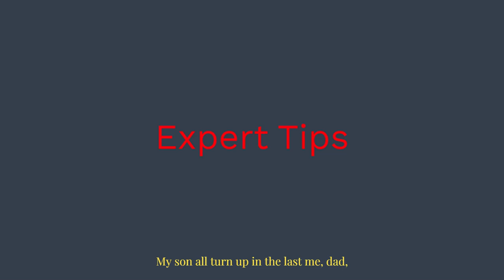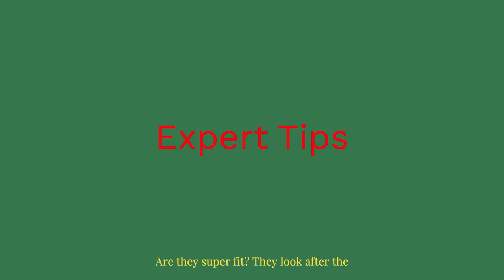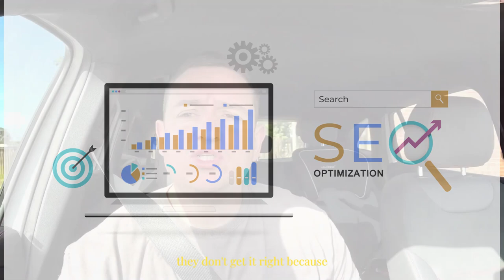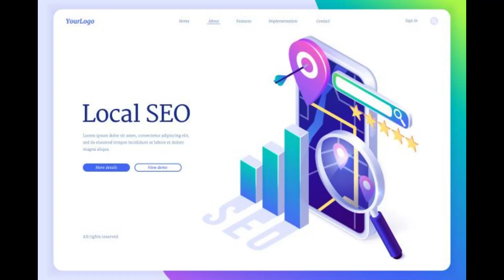Get More Leads With Marketing Targeting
Expert marketing tips to rank on Google in 2023.

Living and working in the United Kingdom, he provides expert analysis about localised marketing, describing it in layman's terms.

Presented in an easy-to-understand analysis of why some businesses win and have succeeded in marketing while others lose thousands of dollars and eventually there businesses.

Video uploaded by Kelly Hector.

Updated 3 August 2023.